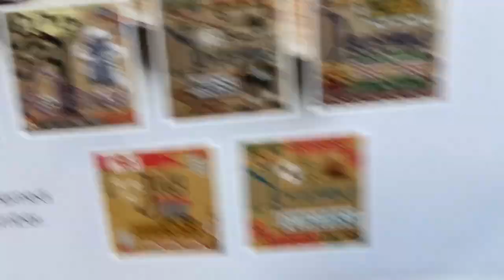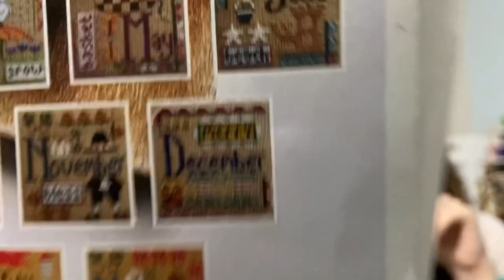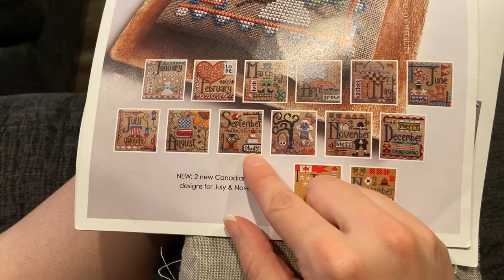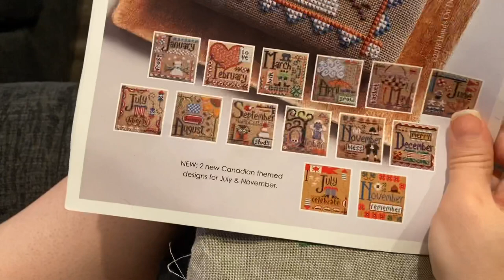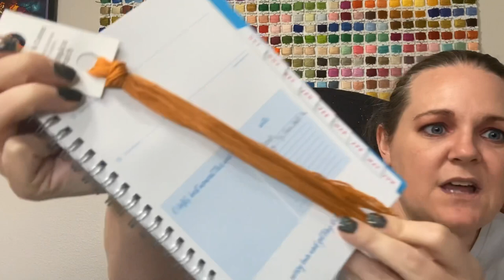Flosstube #77: A Year of Finishes. And Progress